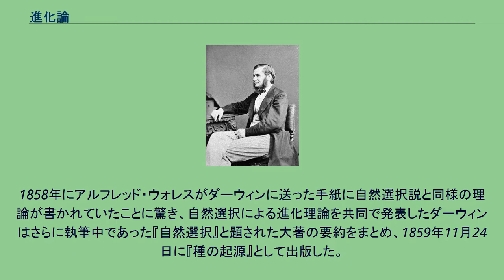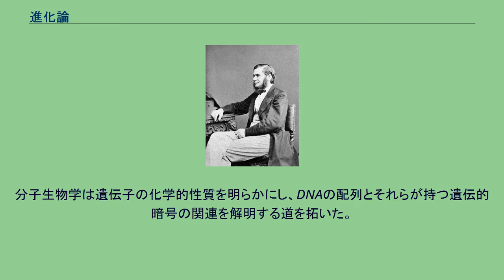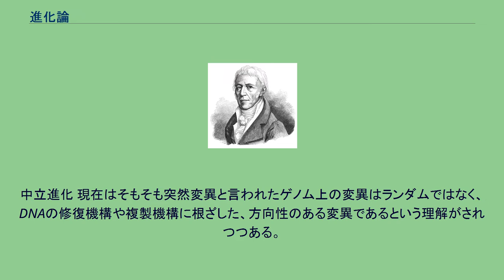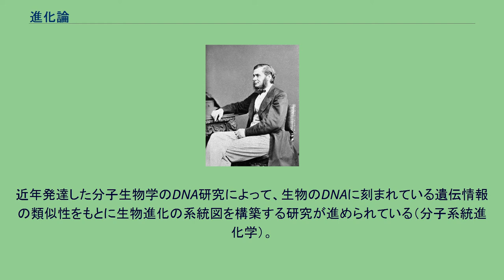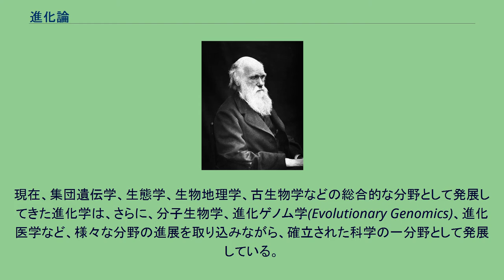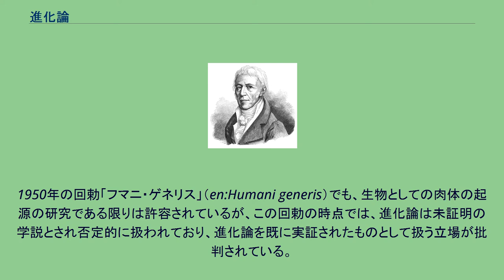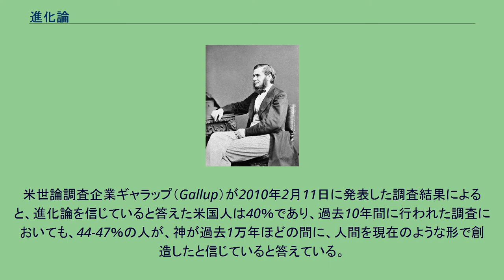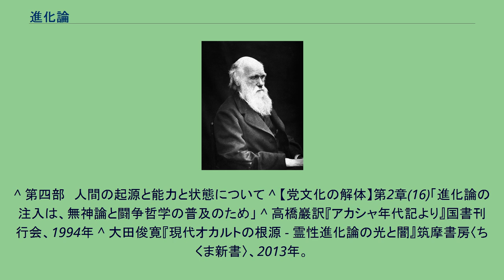進化論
進化論（しんかろん、英: theory of evolution）とは、生物が進化したものだとする提唱、あるいは進化に関する様々な研究や議論のことである。
生物は不変のものではなく長期間かけて次第に変化してきた、という仮説（学説）に基づいて、現在見られる様々な生物は全てその過程のなかで生まれてきたとする説明や理論群である。
進化が起こっているということを認める判断と、進化のメカニズムを説明する理論という2つの意味がある。
なお、生物学における「進化」は純粋に「変化」を意味するものであって「進歩」を意味せず、価値判断について中立的である。
進化は実証の難しい現象であるが（現代では）生物学のあらゆる分野から進化を裏付ける証拠が提出されている （詳細は、進化の項目も参照のこと）。
初期の進化論は、ダーウィンの仮説に見られるように、画期的ではあったが、事実かどうか検証するのに必要な証拠が十分に無いままに主張されていた面もあった。
だが、その後の議論の中で進化論は揉まれて改良されつつある。
現代的な進化論は単一の理論ではない。
それは適応、種分化、遺伝的浮動など進化の様々な現象を説明し予測する多くの理論の総称である。
現代の進化理論では、「生物の遺伝的形質が世代を経る中で変化していく現象」だと考えられている。
本項では進化思想、進化理論、進化生物学の歴史、社会や宗教との関わりについて概説する。
なお、生物学において「進化論」の名称は適切ではないため、「進化学」という名称に変更すべきだとの指摘がある。
古代ギリシアの哲学者アナクシマンドロスは生命は海の中で発展し、のちに地上に移住したと主張した。
エンペドクレスは非超自然的な生命の誕生を論じ、後の自然選択に類似した概念を書いている。
中国では荘子が進化思想を持っていた。
ジョセフ・ニーダムに拠れば、道教ははっきりと種の不変性を否定し、道教の哲学者は生物が異なる環境に応じた異なる特徴を持っていると推測した。
彼らは自然に対して、当時の西洋の静的な視点とは対照的に「恒常的な変化」を見いだした。
古代ローマの哲学者ルクレティウスはギリシアのエピクロス主義に基づいていかなる超自然的干渉もなしで宇宙、地球、生命、人間とその社会が発展すると論じた。
ローマに受け継がれたギリシアの進化思想はローマ帝国の没落と供に失われたが、イスラムの科学者と哲学者へ影響を与えた。
イスラムの学者、哲学者で詳細に進化を推測したのは9世紀のAl-Jahizであった。
彼は生物の生存のチャンスと環境の影響を考え、「生存のための努力」を記述した。
Ibn Miskawayhは蒸気から水、鉱物、植物、動物、そして類人猿から人へと進む生命の発展の歴史を書いた。
イブン・アル・ハイサムは進化論を称賛する本を書いた。
他の学者たちアブー・ライハーン・アル・ビールーニー、ナスィールッディーン・トゥースィー、イブン＝ハルドゥーンらも進化思想について議論した。
彼らの本はルネサンス以降ラテン語に翻訳されてヨーロッパに持ち込まれた。
ルネ・デカルトの機械論は宇宙を機械のようなものと見なす科学革命を促した。
しかしゴットフリート・ライプニッツやヨハン・ゴットフリート・ヘルダーのような同時代の進化思想家は進化を基本的に精神的な過程だと見なした。
1751年にピエール・ルイ・モーペルテュイはより唯物論的な方向へ傾いた。
彼は繁殖と世代交代の間に起きる自然の修正について書いた。
これは後の自然選択に近い。
18世紀後半のフランスの自然哲学者ビュフォンはいわゆる「種」は原型から分離し環境要因によって際だった特徴を持ったものだと考えた。
彼はライオン、ヒョウ、トラ、飼い猫が祖先を共有するかも知れず、200種のほ乳類が38の祖先に由来すると論じた。
彼はその祖先は自然発生し、内的要因によって進化の方向が制限されていると考えた。
ジェームズ・バーネットは人が環境要因によって霊長類から誕生したのではないかと考えた。
チャールズ・ダーウィンの祖父エラズマス・ダーウィンは1796年の著書『ズーノミア』で全ての温血動物は一つの生きた糸に由来すると書いた。
1802年にはすべての生物は粘土から発生した有機物に由来すると述べた。
また性選択に通じる概念にも言及していた。
ジョルジュ・キュビエは1796年に現生のゾウと化石のゾウの違いを発表した。
彼はマストドンとマンモスが現生のいかなる生物とも異なると結論し、絶滅に関する長い議論に終止符を打った。
1788年にはジェームズ...